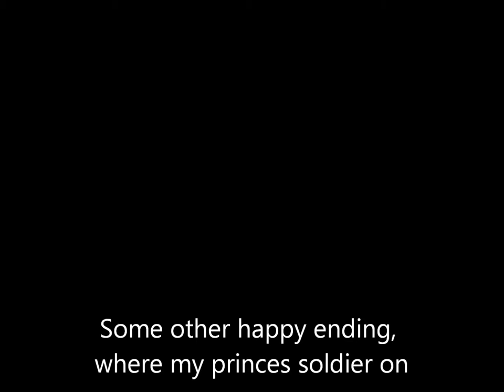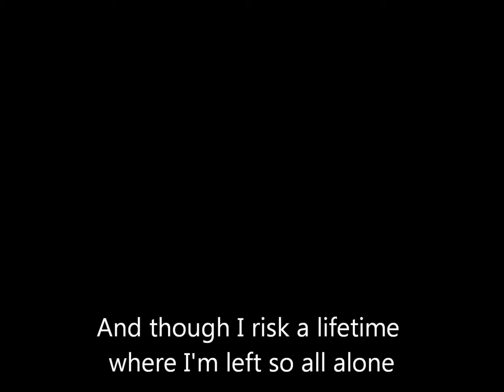Some Other Happy Ending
The Llewelyn-Davies boys are in the care of James Barrie and their nanny, Mary Hodgeson.  As she and Barrie share a frosty relationship, the tension eventually becomes intolerable and she leaves her young charges behind.